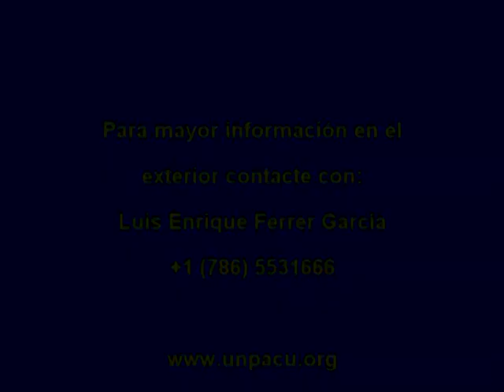Pacientes reciben mala atención médica en el Hospital Provincial Saturnino Lora Santiago de Cuba